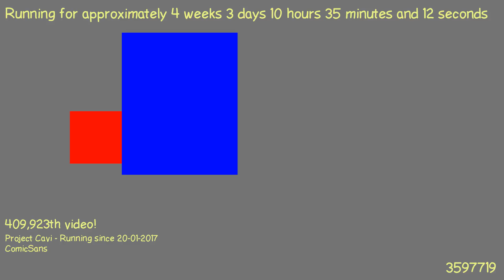1487666361 - Webdriver Cavi - O